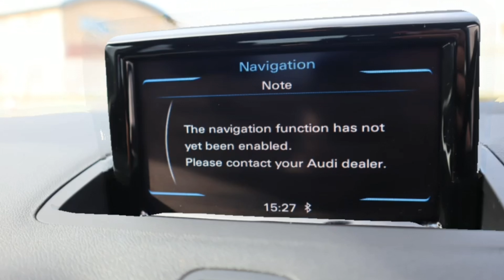PX67 UZD Audi A1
|| GREAT EXAMPLE OF AN A1 TFSI SPORT || SATELLITE NAVIGATION || BLUETOOTH CONNECTIVITY || CARED FOR BY TWO FORMER KEEPERS || HPI CLEAR ||. This vehicle is offered to you from Autopark UK - The UK's Best Value Car & Van Supermarket. This vehicle has been carefully selected by a member of our experienced buying team for good overall condition and excellent value for money. Autopark UK has signed the AA Dealer promise, meaning this vehicle has undergone/will undergo a multipoint inspection. Extended 12 month extended warranties (nationwide cover) are available from only £249. This vehicle also comes with 12 months AA roadside assist cover. Finally we offer a range of comprehensive finance packages that can be tailored to suit your needs, regardless of your credit history - interest rates start at just 2.99%. Nationwide Delivery is also available at very competitive rates. or call our sales desk on 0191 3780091.